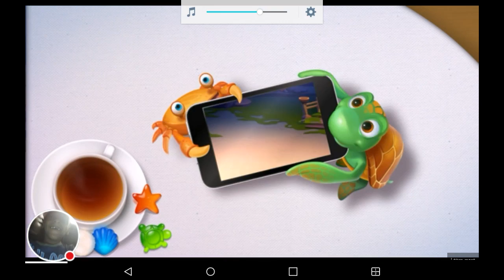My Block Strike Stream